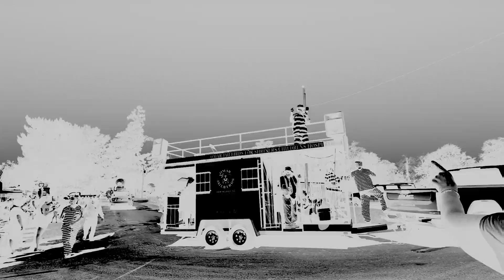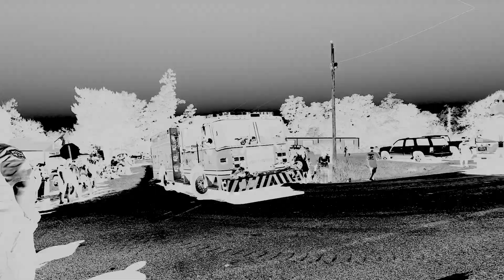September 21, 2024